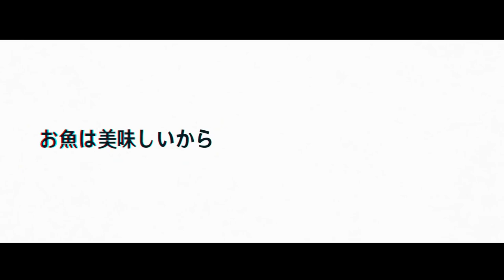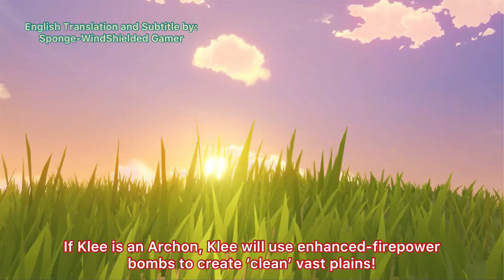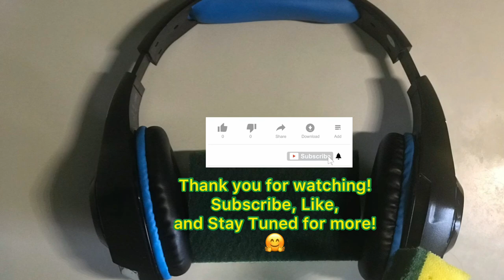[ENG Sub] Genshin Impact - Klee-chan and Kaeya Onii-chan Guide to Mondstadt Tour/Sightseeing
I put the very first English subtitle on the most recent video from Official Mihoyo Japan.
Alternative Title:
"Klee-chan and Kaeya Onii-chan Guide You For a Mondstadt Trip"
"Mondstadt Sightseeing with Klee and Kaeya"
"Mondstadt Tour with Klee and Kaeya as Your Guide"

etc... *can't really came up with an exact translation for this :o

(Original Title: クレーちゃんとガイアお兄ちゃんのモンド観光案内)
Klee VA: Misaki Kuno (久野美咲); Kaeya VA: Kohsuke Toriumi (鳥海浩輔).

The cutest burny little girl, with the cool pirate cavalry captain... How would they guide you?? Check it out!

Consider to support me help my schmoll-little channel grow (free of charge) by subscribing to my channel, and thumbs up so youtube will recommend this video to the fellow translation seeker!

Help me reach a milestone at my live gaming
(Currently on hiatus for live streaming)

Cheers,
ChrizD

Timestamps:
00:00 Intro by Me
00:36 Intro by Klee
00:58 Windrise
01:52 Starsnatch Cliff
02:16 Thousand Winds Temple
02:33 Wolvendom
03:01 Favonius Cathedral
03:40 Encounter with Kaeya
04:09 Angel's Share
04:42 Dawn Winery
05:16 Stormterror's Lair
05:50 Dragonspine
07:03 Returning to the City of Mondstadt
07:35 Outro by Me